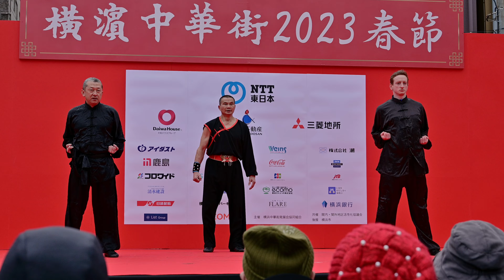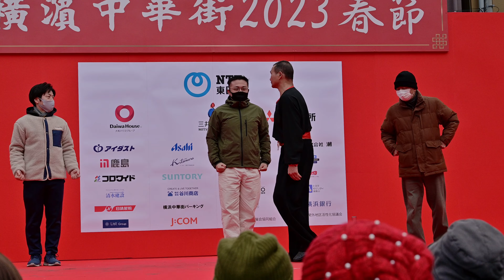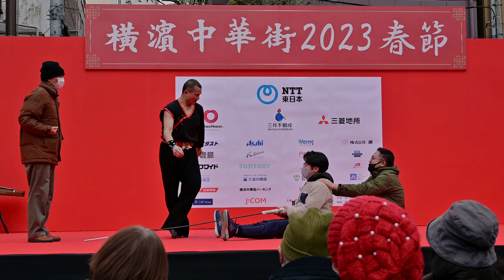【4K】横浜中華街2023春節娯楽表演④「横浜中華芸術学校芸術団（民族楽団演奏・武術）」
横浜中華街2023春節娯楽表演：1月28日第一ステージ④「横浜中華芸術学校芸術団（民族楽団演奏・武術）」